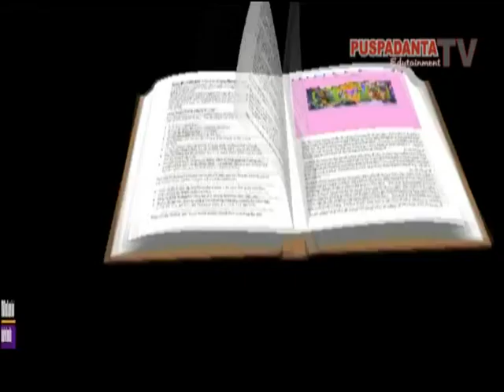Pentas Seni Dan Mewarnai Dalam Musyawarah Daerah Muhammadiyah Kota Yogyakarta Di SMK Muhammadiyah 3